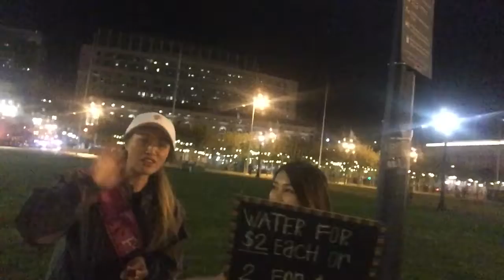Jray: Stroll Down Under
Having a spontaneous walk along Market meeting up with friends and showing Jake downtown Market in SF.

Catch him on IG at @StrongJake